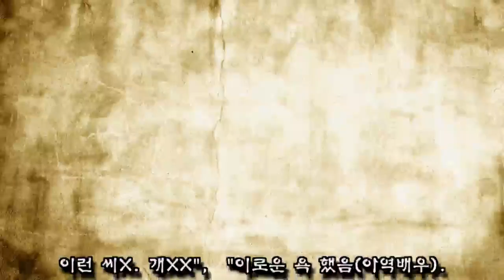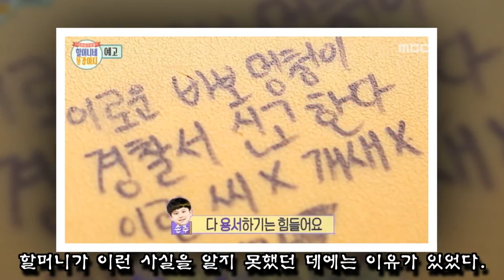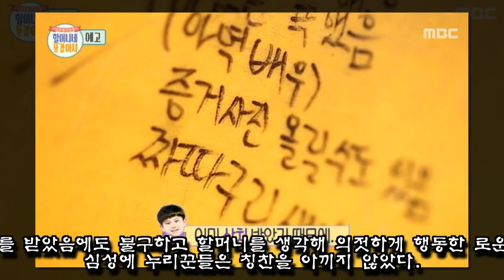이로운 개XX…놀이터에 쓰인 욕 보고도 할머니 속상할까 말 안 한 10살 아역배우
아역배우 이로운은 자신을 향한 수위 높은 욕을 보고도 할머니가 속상할까봐 말하지 않았다.